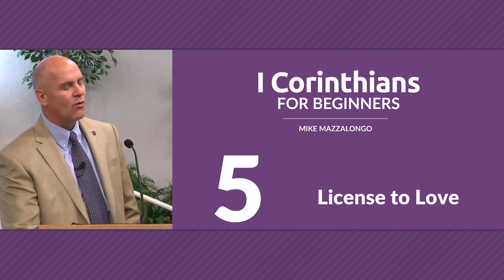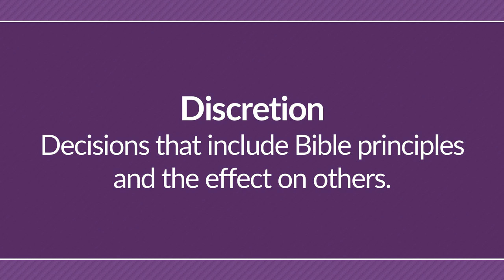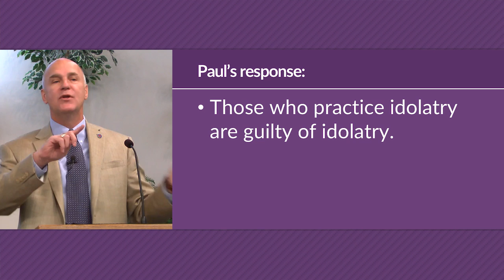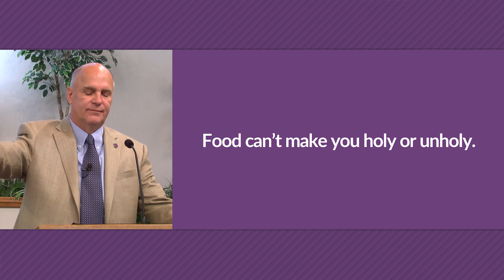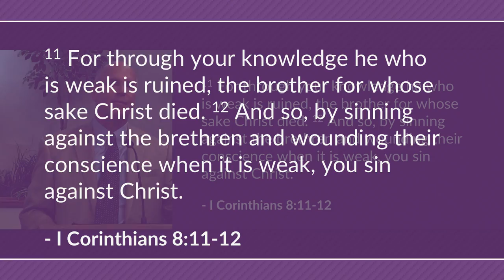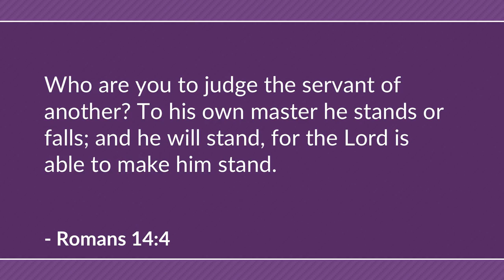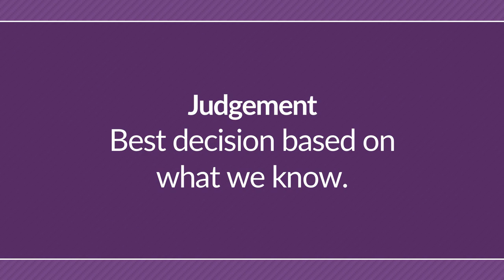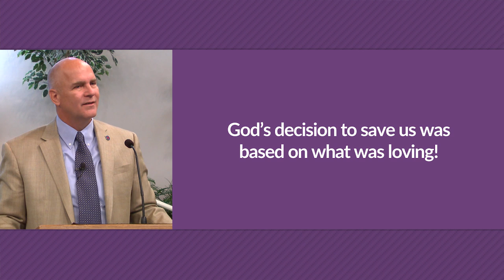License to Love (I Corinthians 8) – Mike Mazzalongo | BibleTalk.tv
In this lesson, Paul deals with the delicate issue of Christian liberty and how to deal with situations that required discretion. (I Corinthians 8:1-13)